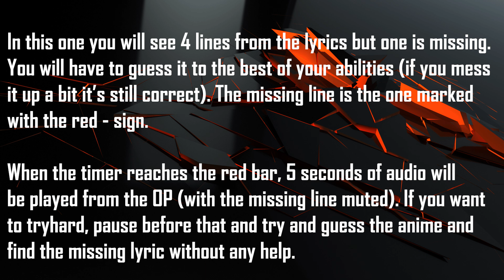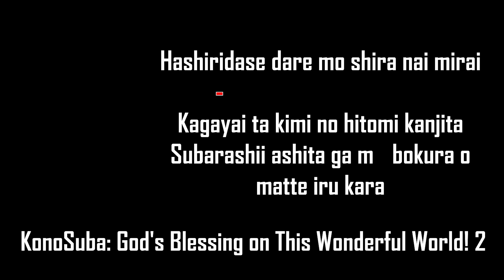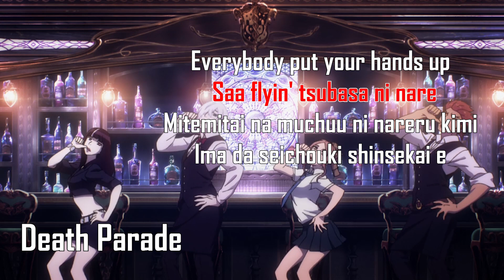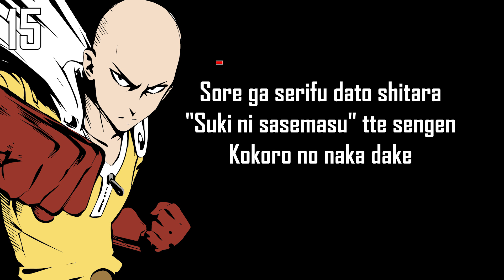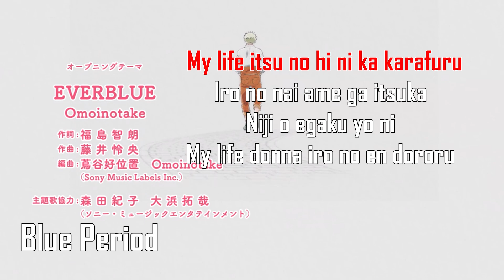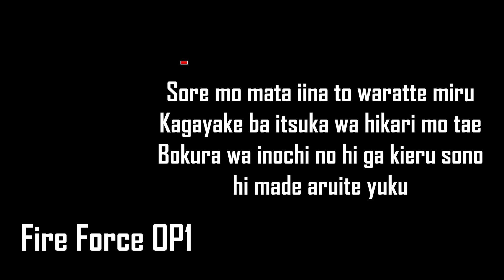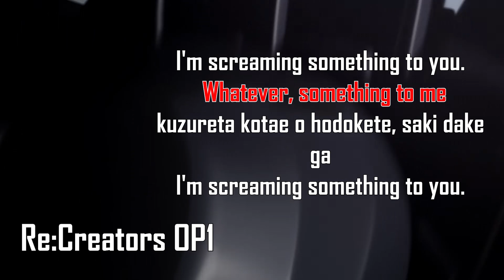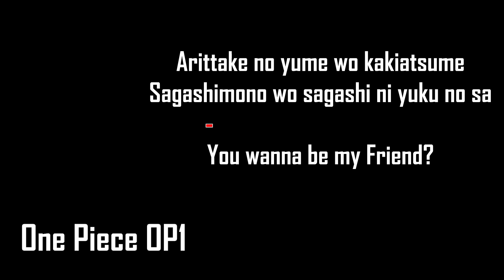ANIME OPENING QUIZ - MISSING LYRICS EDITION - 40 OPENINGS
Welcome to a new Anime Quiz, this time you have to guess the lyrics that are missing (marked with the red -), from from the 4 lines shown . When the timer hits the red bar, 5 seconds of the OP will be played (with the missing lyrics muted) to make it easier. If you enjoyed like and subscribe, it will really help.I hope that you can understand my reasoning behind some of my choices, if not please let me know in the comments what you don't agree with so I can make changes for the next videos.